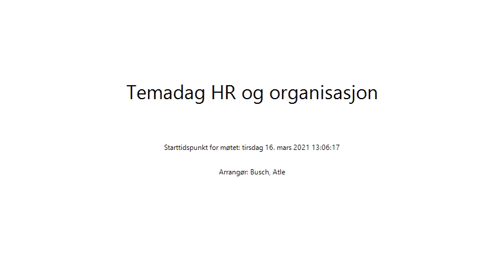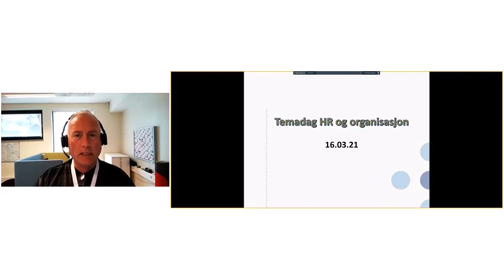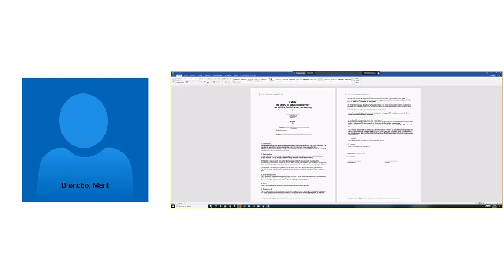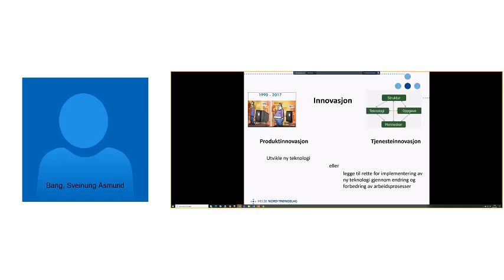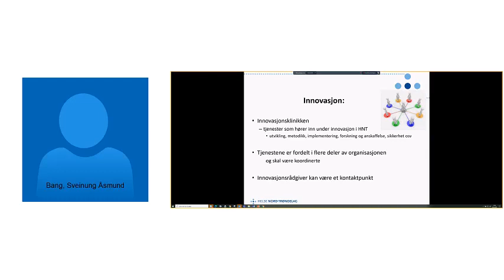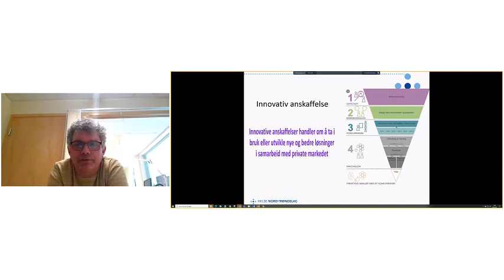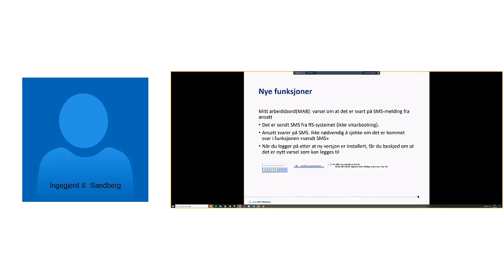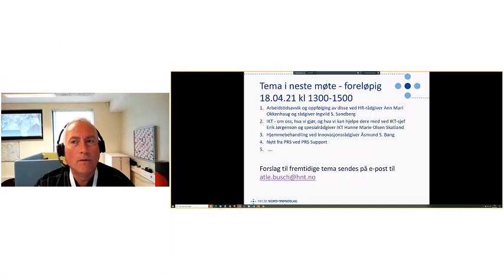Temadag HR og organisasjon tirsdag 16 mars 2021 13 06 17